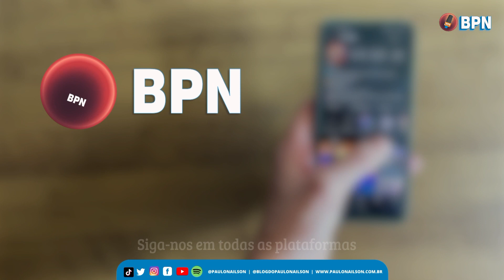JÉNERSON ALVES | POSSE DOS NOVOS SERVIDORES DA EDUCAÇÃO | BPN EVENTOS